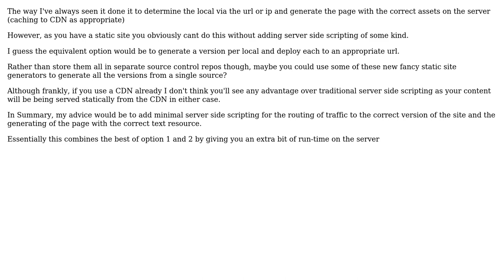Software Engineering: How to handle regional versions of a website?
With thanks & praise to God, and with thanks to the many people who have made this project possible! | Content (except music & images) licensed under CC BY-SA | Music | Images & others | With thanks to user Ewan user Christian Scott and the Stack Exchange Network Trademarks are property of their respective owners. You are responsible for your own actions.